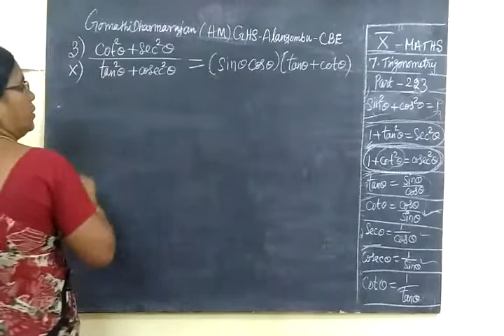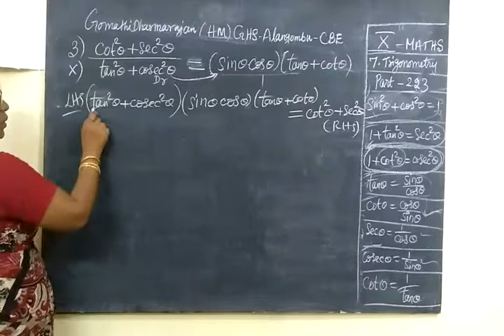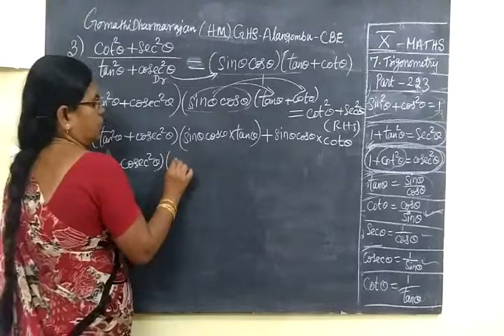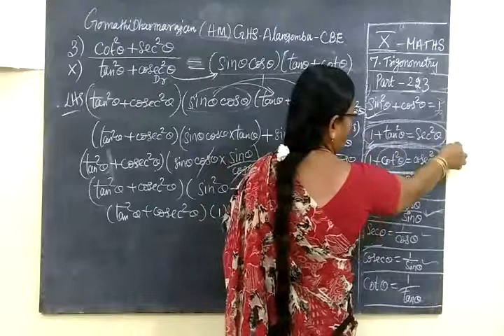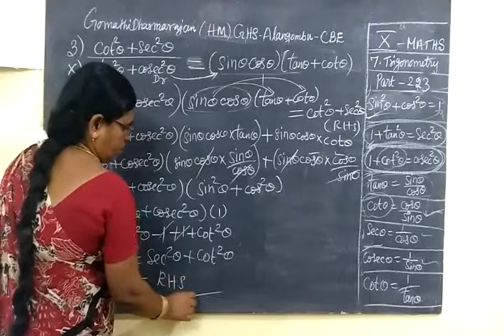TN SB 10th Maths [Part-223] Trigonometry Ex 7.1 sum 3 x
தி ரி கோ ண மி தி
ப யி ற் சி  7.1
Gomathi dharmarajan